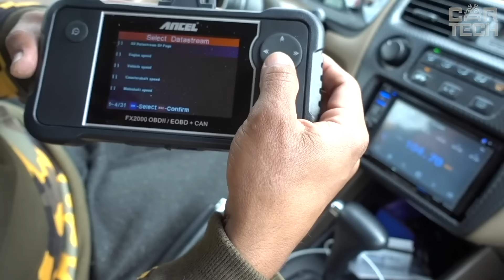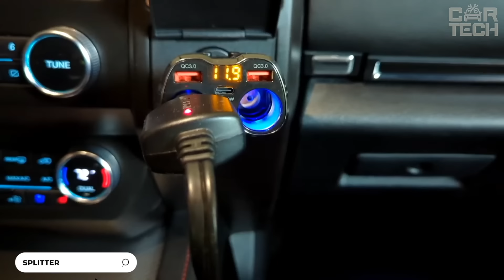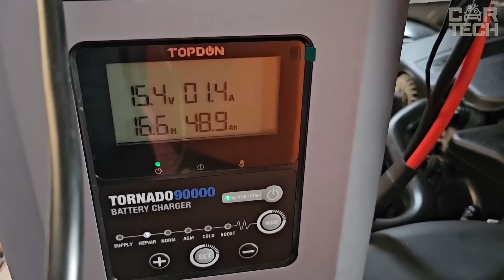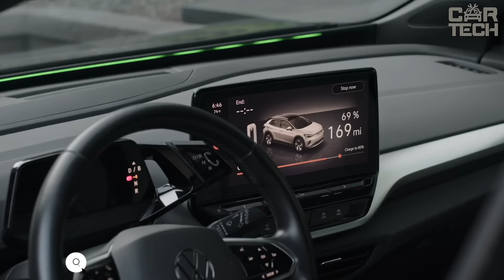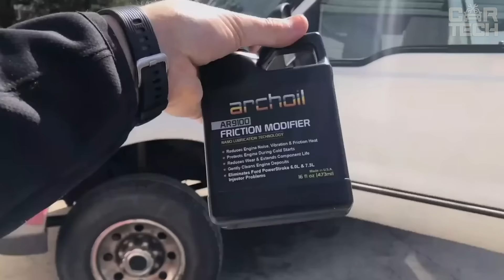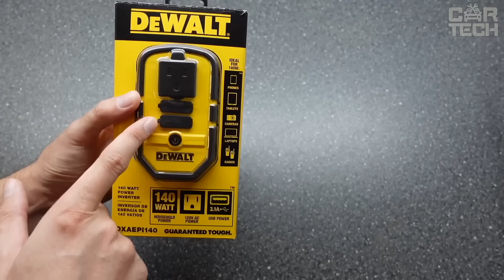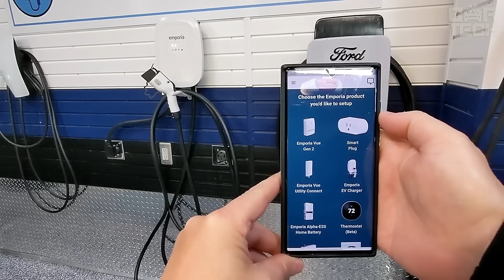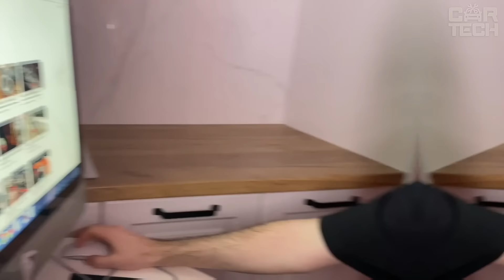60 Must-Have Car Gadgets On Amazon For 2024 | Give Quality To Your Car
Discover the essential upgrades for your vehicle with 60 must-have car gadgets on Amazon for 2024! Elevate your driving experience with top-quality accessories exclusively from Car Gadgets Amazon. Whether it's enhancing safety, improving convenience, or adding entertainment options, Car Gadgets Amazon has everything you need to give quality to your car. Don't miss out on these must-have gadgets – visit Car Gadgets Amazon today and take your driving to the next level! Car Gadgets Amazon offers the best selection of high-quality accessories to enhance your car's performance and functionality.

00:00 Car Gadgets Amazon
00:20 Wheel Chock Stabilizer
00:57 Remote Key Fob
01:26 Oil Extractor Pump
02:06 Interior Cleaner
02:42 ANCEL FX2000
03:20 Headlight Round
03:52 Speaker Baffle Kit
04:34 Terminal Connectors
05:17 Tire Bead Seater
05:54 Topside Creeper
06:31 Cigarette Lighter Splitter
07:22 Air Intakes Systems
07:54 Wrench Set
08:37 Booster Jump Starter
09:22 Octane Booster
09:56 Car Wash Soap
10:33 Tonneau Cover
11:10 Metal Polishing Kit
11:51 TOPDON T90A
12:25 Plasma Cutter
13:07 Battery Tester
13:50 Sound Deadening
14:42 Leather Detailer
15:35 Faraday Box
16:16 Tailgate Assist
17:10 Pump Sprayer
17:52 Windshield Washer Kit
18:28 EV Charger
19:23 Paste Wax
20:03 Thread Lock
20:51 Foam Cannon
21:41 Socket Set
22:35 RV Door Latch
23:11 Fuel System Cleaner
23:49 LockNLube
24:38 Gel Seat Cushion
25:19 Air Fresheners
26:12 Air Heater
26:43 Cream Wax
27:28 Oil Filter
28:16 Power Inverter
28:56 Fuel Treatment
29:40 Cleaner Wipes
30:21 Matte Detailer
31:09 Shop Towels
31:51 FM Transmitter
32:25 Fuel Line Kit
33:02 Clay Bar Kit
33:38 Survival Kit
34:19 Emporia EV Charger
35:01 Car Cover
35:39 Needle Dispenser
36:19 Multi Port Charger
37:09 Ice Scraper
37:49 Wiring Harness Kit